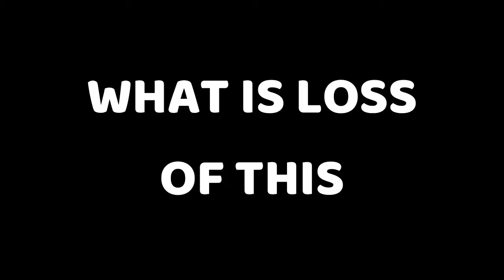HIDE OR SHOW TO YOUR SUBSCRIBERS ON YOUTUBE||WHAT IS THE BEST||software zone official||2021